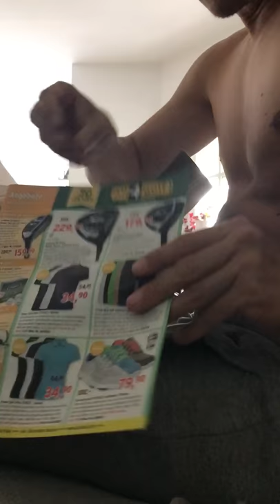All4golf Paket unboxing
Habe mal ein paar nützliche Dinge zum Golfen eingekauft und kurz vorgestellt
Grüße an Kei und Peter